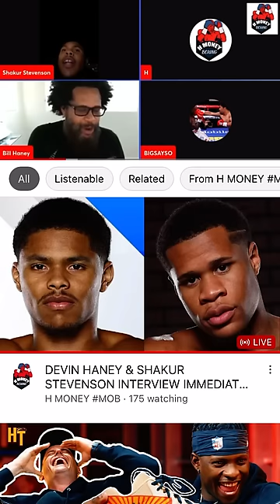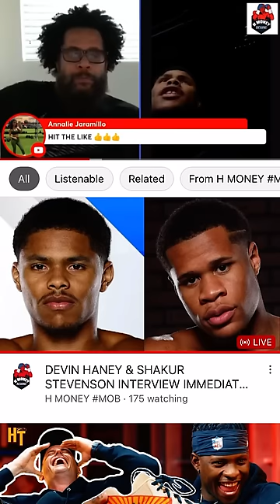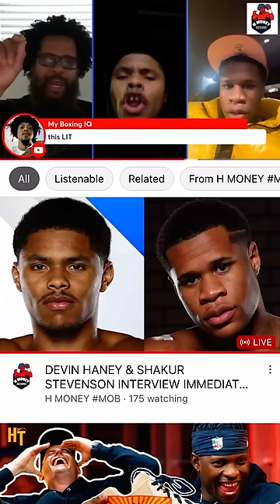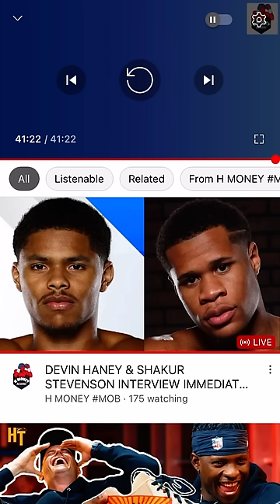SHAKUR RESPONDS TO "FALSE NARRATIVES" SPREAD BY BILL HANEY, DEVIN PULLS UP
Shakur responds to Bill revealing a secret conversation and calling Shakur's call out a publicity stunt, Devin shows up and discuss how to make the fight next